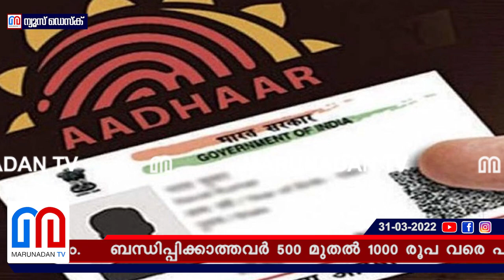പാന്‍ കാര്‍ഡും ആധാറും ബന്ധിപ്പിച്ചില്ലേ? പണി കിട്ടും I Pan card aadhar link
പാൻകാർഡും ആധാറും ബന്ധിപ്പിക്കുന്നതിന് ഉള്ള സമയപരിധി വ്യാഴാഴ്ച അവസാനിക്കും; ബന്ധിപ്പിക്കാത്തവർ 500 മുതൽ 1000 രൂപ വരെ പിഴ നൽകേണ്ടി വരും